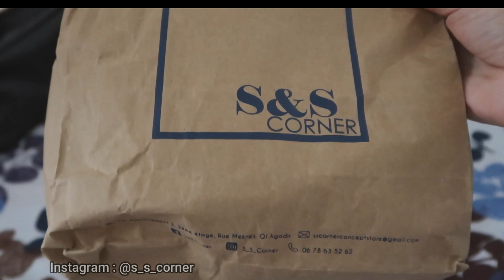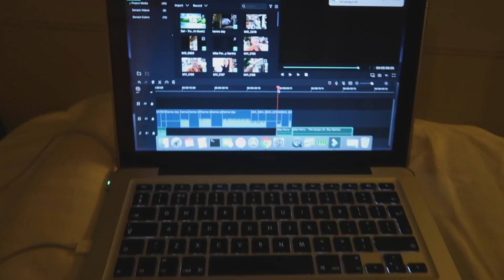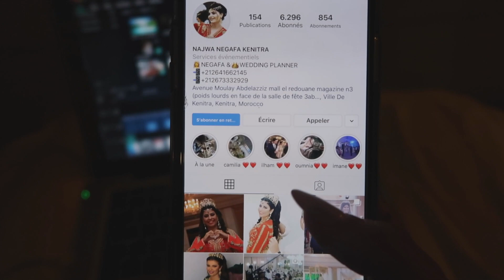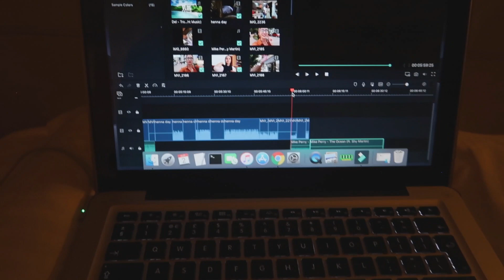Henna Day : ليلة الحنة كيفاش دازت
كنتمنى الفيديو يعجبكم متنساوش تشتركوا في القناة .